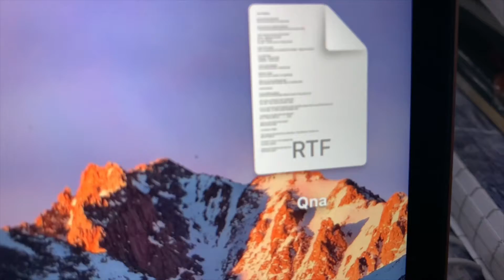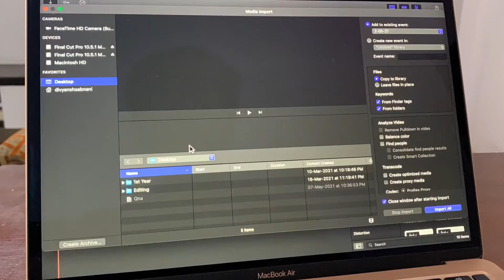Vlog - Revealing Secrets | Medical College Student | Divyansh Sabnani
Our first QnA video is here. I hope you guys like it.